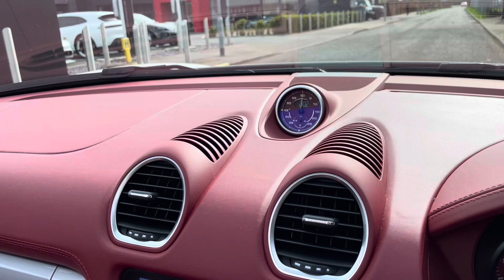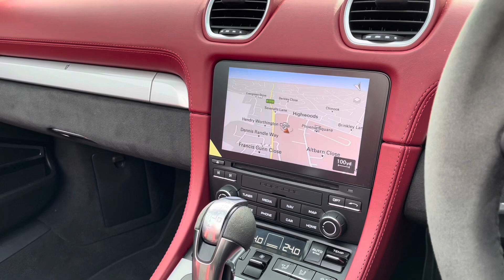EF72LCP 718 Spyder